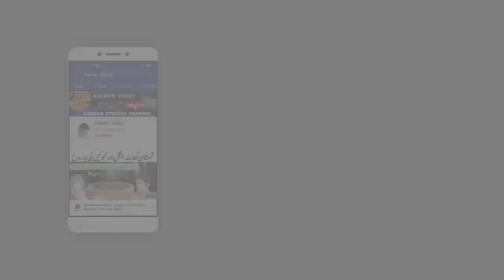Amber Naag Maria || Jahaz Ka Aghwa || EP 43 Part 1 || Urdu Hindi Horror Story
Instagram Haidervoicepk
Voice Artist: S. Haider
Mic Used: A4Tech M-10
Sachi Kahaniyan , Urdu Kahaniyan , Short Urdu kahaniya
Urdu Moral Stories , Pakistani Urdu Stories, Hindi Stories
True incidents, Naqabl-e-Faramosh Waqeyaat, Anhonay waqeyaat
Khofnaak Waqeyaat , khofnaak aapbeeti